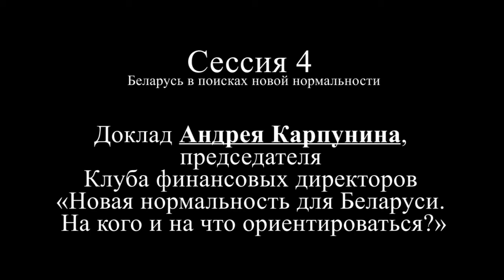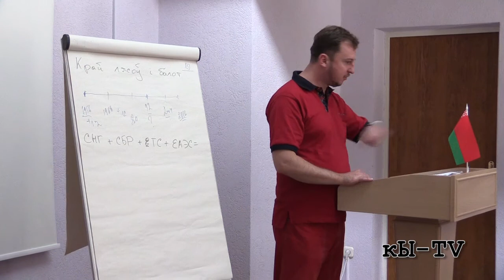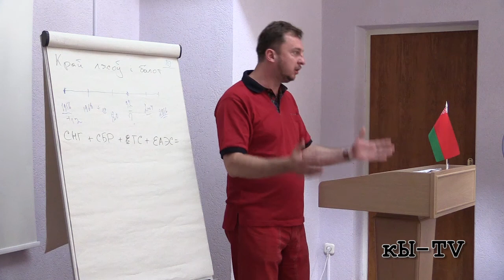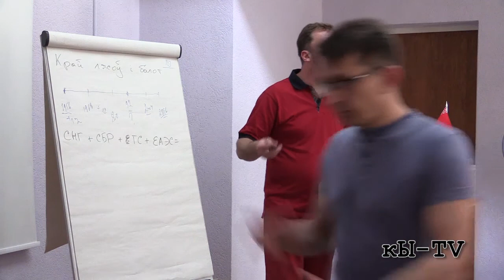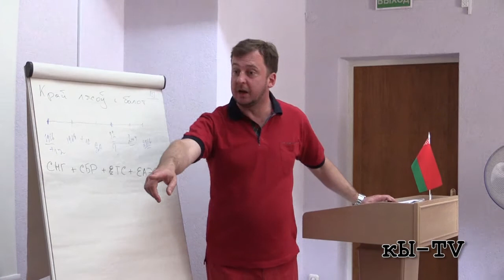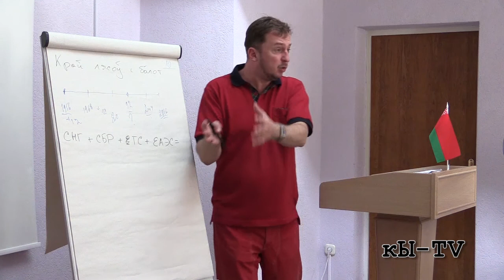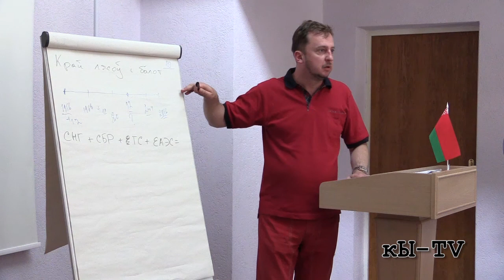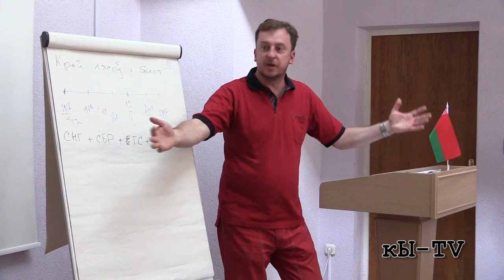Андрей Карпунин - Новая нормальность для Беларуси. На кого и на что ориентироваться?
Адвокаси Кэмп – 2017 (3-й день) - Сессия 4. Беларусь в поисках новой нормальности

Доклад Андрея Карпунина, председателя Клуба финансовых директоров «Новая нормальность для Беларуси. На кого и на что ориентироваться?»

+ (после доклала) комментарий Андрея Илларионова

Что даёт ориентация на ЕАЭС? Каковы выгоды и издержки? Живём и работаем по понятиям или по закону?
Каков формат взаимоотношений с Евросоюзом? Как осуществить диверсификацию?
Формат взаимоотношений в денежной политике и финансовой сфере: у них евро, а у нас? Каковы шансы мультивалютности/криптовалют в Беларуси?
Европейская, российская, американская налоговые системы: что взять и чего категорически не брать?
Как превратить «басманное»/белорусское правосудие в полноценный правовой институт защиты прав собственности?
Мы обречены на торговый протекционизм?
Как впускать иностранный капитал и не растворить в нём национальное предпринимательство? Грозит ли приватизации стать новой нормальностью?
Фактор Китая и «Великого камня»: есть ли у этого вектора и проекта будущее?

video by
Vladimir Baranich